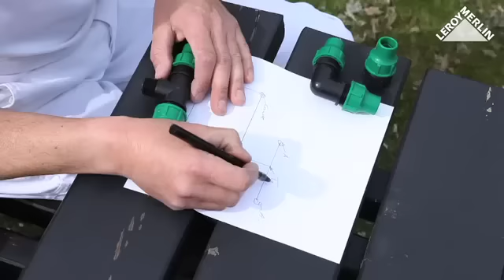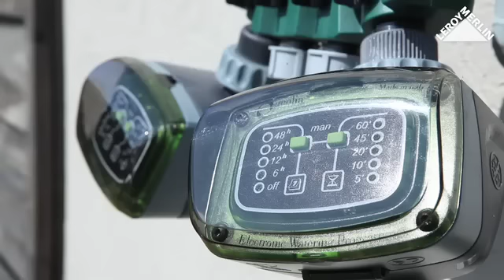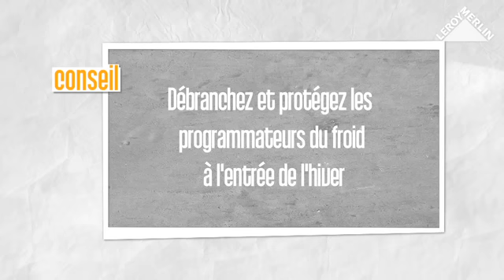Comment installer un arrosage enterré spécial petites surfaces ? | Leroy Merlin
Couplé à une programmation, l'arrosage enterré vous libère des corvées d'arrosage. Un système discret, efficace et facile à mettre en place.

Pour plus de vidéos sur la Terrasse et le Jardin avec LeroyMerlinCampus

► En recherche d'inspiration ?

► Qui sommes-nous ?